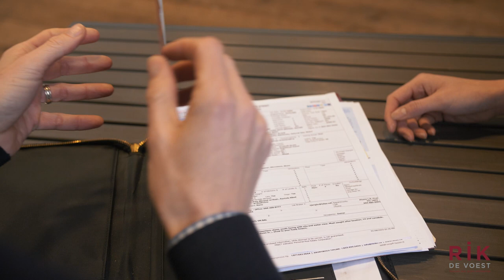Realtor Video - Rik De Voest (EXP)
A project for our realtor client Rik De Voest.

Some more details on Rik:

In competitive real estate markets like the North Shore and Vancouver, you’ll be glad to have a former professional athlete on your side. Whether you’re a buyer or a seller, Rik will use the drive and determination he honed during his successful tennis career to ensure your real estate goals are met.

Rik was born in Italy and spent his formative years in South Africa. His tennis career took him all over the globe to more than 30 countries. This extensive travel taught Rik how to navigate through different cultures, languages, and communication styles and also gave him a unique perspective on dealing with adversity and managing unforeseen challenges – always with a positive attitude!